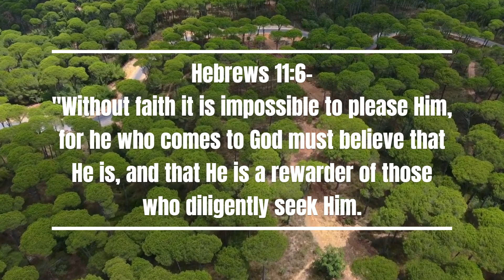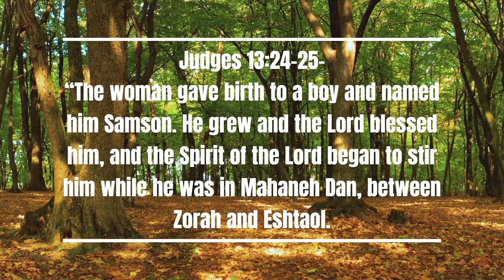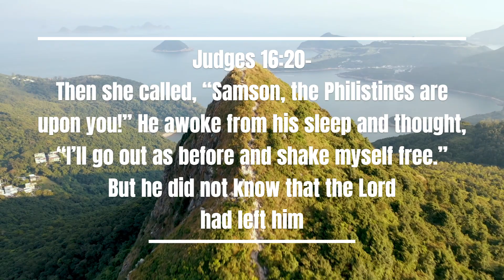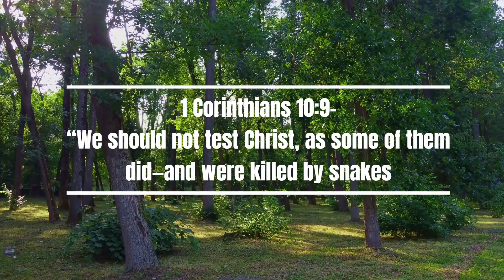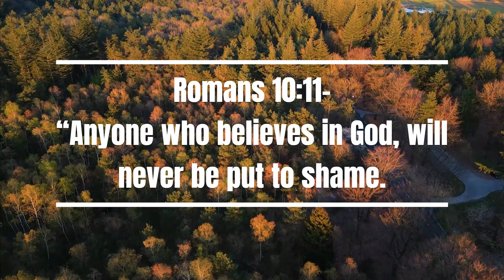God Needs No Testing, Just Trust Him